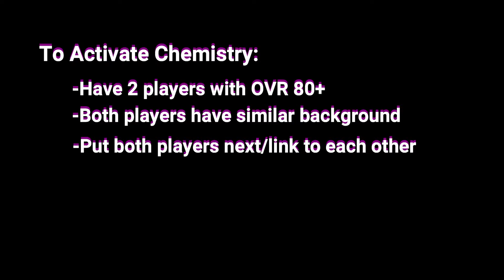FIFIA Soccer-2020-How to play Tutorial, Skill Boosts, Chemistry, Perks.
FIFA Soccer 2020: How to play: Tutorial: Starting 11, Quest, Skill Boosts, Perks, Store, World Tour, Chemistry: How to activate.
In this video, you can find out how to play the FIFA Soccer and the tutorial for the first play.
Time of each clip in this video:
   Quest: 00:00:46
   How to start Skill Boosts: 00:10:39
   Perks: 00:11:29
   Store: 00:12:22
   World Tour: 00:14:32
   How to activate Chemistry: 00:19:30